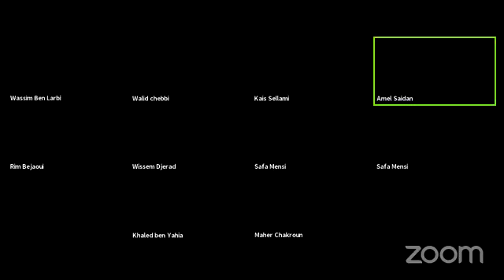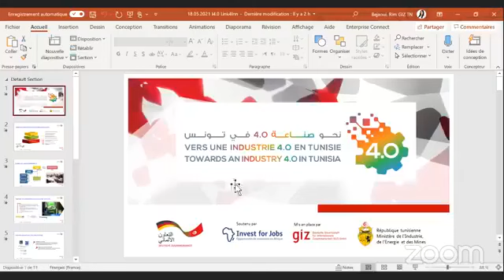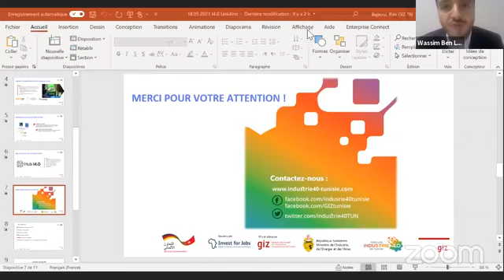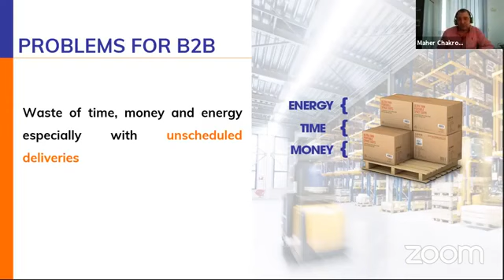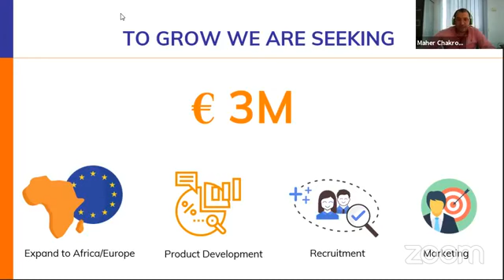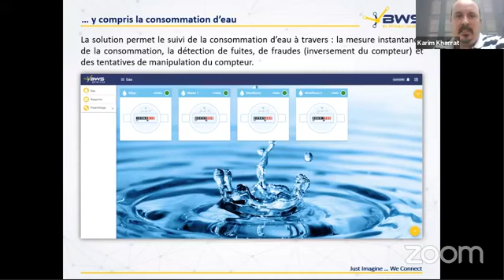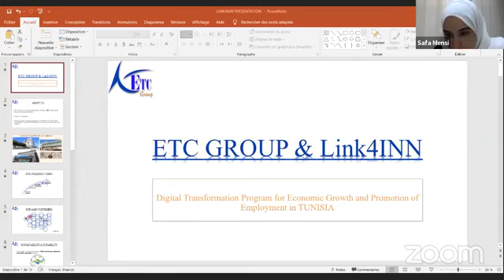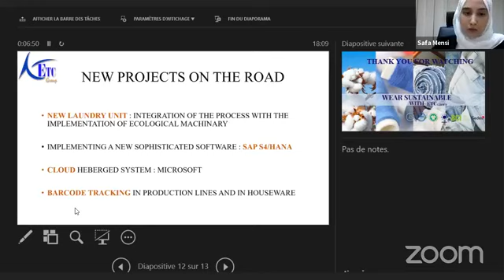Link4INN: Industrie 4 0